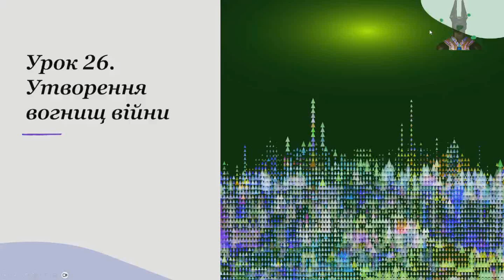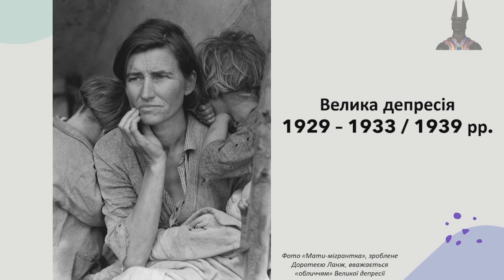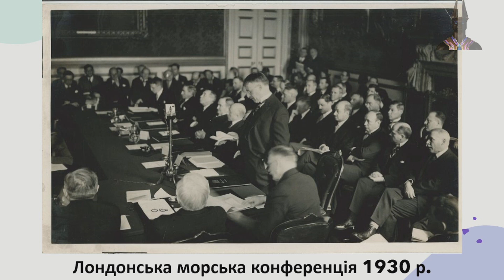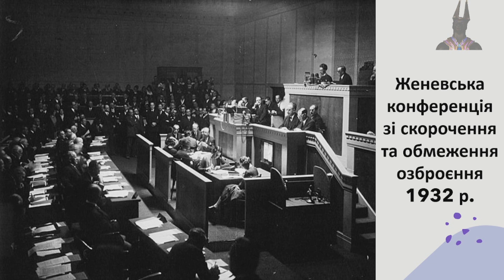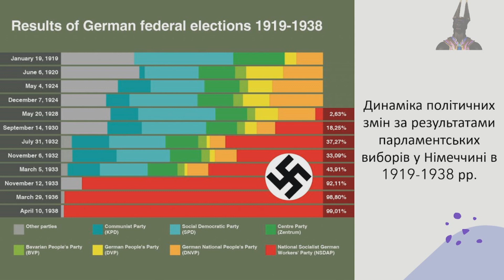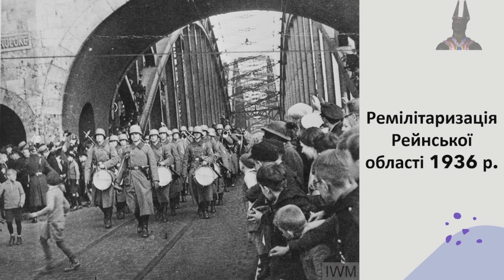10 клас. Всесвітня історія. Урок 26. Утворення вогнищ війни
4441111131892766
Монобанк

Криза Версальсько-Вашингтонської системи. Вплив Великої депресії. Лондонська морська конференція 1930 р. Женевська конференція зі скорочення та обмеження озброєння 1932 р. Японське вторгнення у Маньчжурію 1931 р. Друга італо-ефіопська війна 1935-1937 рр. Саарський плебісцит 1935 р. Ремілітаризація Рейнської області 1936 р. Вісь Берлін-Рим-Токіо. Криза Лігі націй.